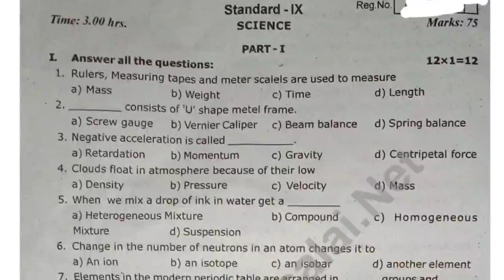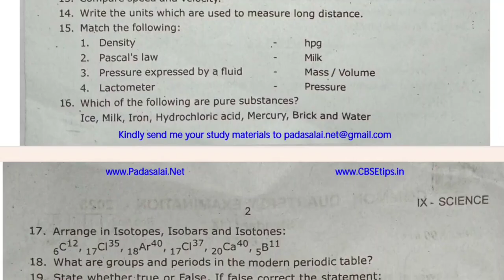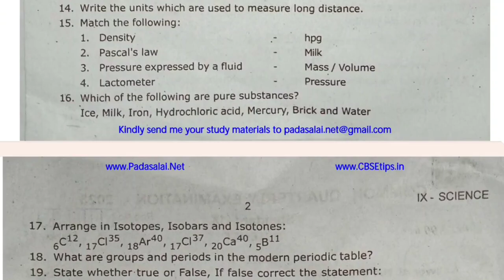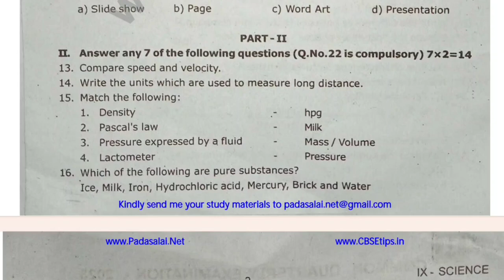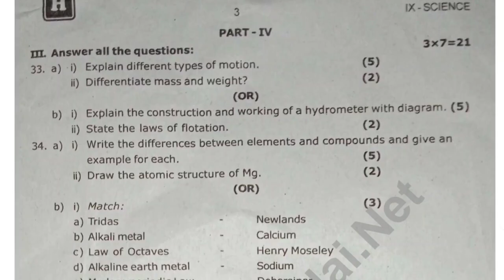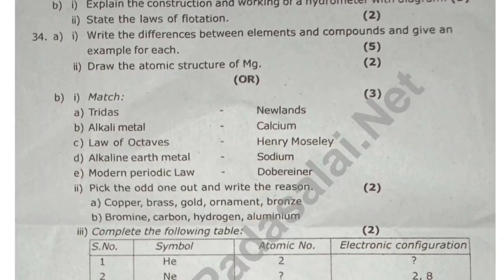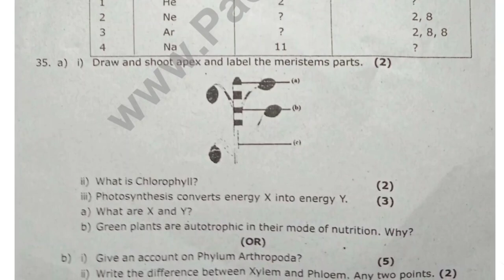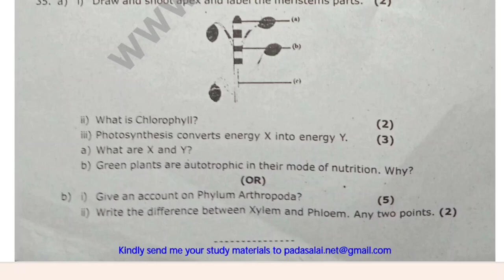9th Science Quarterly Question paper 2025 | 9th Science Quarterly Exam Question paper 2025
For More Updates Visit Padasalai Website